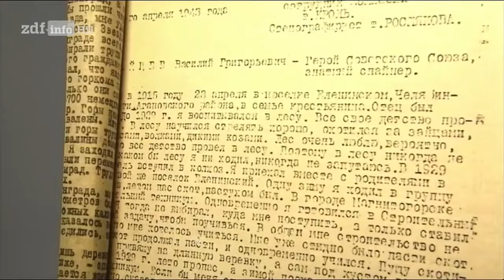[Doku] Im Kessel - Trauma Stalingrad (1/2) Der Krieg im Osten 720 HD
"Der Angriff der Wehrmacht auf die Sowjetunion am 22. Juni 1941 war ein Wendepunkt des Zweiten Weltkrieges. Für Hitler war schon lange vor 1941 klar gewesen, dass der ""Träger des jüdischen Bolschewismus"" vernichtend geschlagen werden musste. Ein siegreicher Krieg gegen die Sowjetunion war auch wegen der ""Lebensraumgewinnung im Osten"" ein Hauptziel Hitlers.

Nachdem der Überfall unter dem Decknamen ""Unternehmen Barbarossa"" vorbereitet worden war, eröffnete die Wehrmacht am 22. Juni den Krieg und propagierte dies als den ""Kreuzzug Europas gegen den Bolschewismus"". Die Front zog sich von der Ostsee bis zu den Karpaten. Der Kriegsverlauf schien zunächst positiv für das Dritte Reich, bis sich die Wehrmacht nach einer sowjetischen Offensive im Winter 1941/1942 eine signifikante Niederlage erlitt und sich kontinuierlich bis zum Ende des Krieges zurückziehen musste.

Dokumentationen:

ZDF-History: Unternehmen Barbarossa - Die Wende vor Moskau
5. Dezember 1941 - ein Datum, das in Geschichtsbüchern kaum eine Rolle spielt. Dennoch markiert es die entscheidende Wende des Zweiten Weltkriegs. Schon ein Jahr vor Stalingrad wurde klar, dass Hitlers Feldzug gegen die Sowjetunion zum Scheitern verurteilt war. Als die deutsche Wehrmacht kurz vor Moskau stand, gingen sowjetische Truppen zum Gegenangriff über. Am 23. August 1939 wurde noch der deutsch-russische Nichtangriffspakt unterzeichnet. Kam Hitler einem Angriff Stalins nur zuvor?

In den offiziellen Verlautbarungen des ""Dritten Reichs"" wurde die Offensive seit ihrem Beginn als ""militärische Gegenmaßnahme"" dargestellt. Die Soldaten selbst waren am Vorabend des Angriffs mit den Worten des ""Führers"" motiviert worden, es gelte, das Reich ""vor großem Unheil zu bewahren"", indem man ""den Russen zuvorkomme"".

Bis heute lässt sich die Behauptung, die Sowjetunion habe kurz- oder mittelfristig einen Angriff gegen das Deutsche Reich geplant, durch kein seriöses Dokument bestätigen. Fakt ist, dass etwa vier Millionen sowjetische Soldaten in offensiver Aufstellung an der Westgrenze standen.

Doch diese Divisionen hatte Stalin erst seit März 1941 zur Verteidigung zusammengezogen. Er folgte damit dem Rat seiner Generäle, die die deutschen Truppenaufmärsche jenseits der Grenze nicht länger ignorieren wollten. Auch der Generalstab des Heeres bewertete diese Maßnahme der Roten Armee in seinen Lageberichten als eindeutig ""defensiv"".

Vom Angriff selbst war Stalin völlig überrascht. Zwar hatte er seit Ende 1940 immer wieder Informationen über deutsche Offensivpläne erhalten, doch er nahm sie nicht ernst. Lange Zeit sah er darin den Versuch ""kapitalistischer Mächte"", ihn aus purem Eigeninteresse in einen Krieg gegen Deutschland zu verwickeln.

Er hielt es für unwahrscheinlich, dass Hitler sich auf einen Zweifrontenkrieg einlassen würde und wollte - auch angesichts des desolaten Zustands der Roten Armee - wollte Stalin nicht an einen baldigen Überfall glauben. Warnungen seiner Militärs, die ihn zu entscheidenden Gegenmaßnahmen bewegen wollten, wiegelte er ab - aus Sorge, den deutschen Diktator zu ""provozieren""."